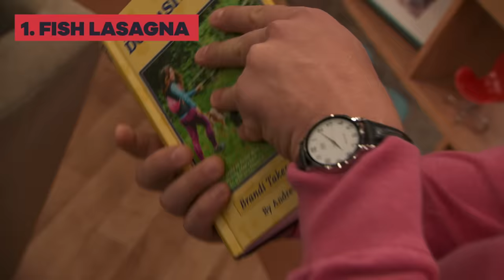5 Times Piper Was An AWFUL Cook 👩‍🍳 ! | Henry Danger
Piper and cooking in the kitchen do not mix well! Here are 5 disastrous moments when Piper has been an awful chef.